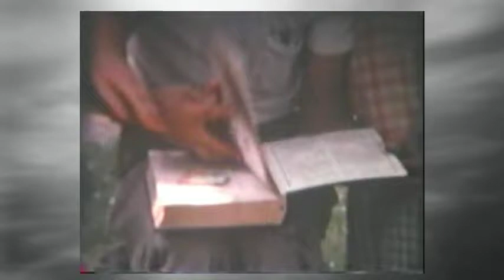Winkelman Old Film 1960s Part 1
If Every Body That Watches This Video Would Help Me
With The Names Of Every One On This Video Please
Email The Names To Me And I will Keep Up date ting.
This Video Information And I Will Add Them To It.
I know a lot Of Them But I Don't Want To Get Them Wrong.

This Video Is Part Of Many Videos Of
"Della Adams" My Mother to whom I decade To Her.
You May Never Know Who You Might See,
This Is For Her Side Of The Family,
Edit By Tim Adams
Moments In Time Photography

Bennett Adams, Della Adams, Rocky Adams, Jimmy Adams,